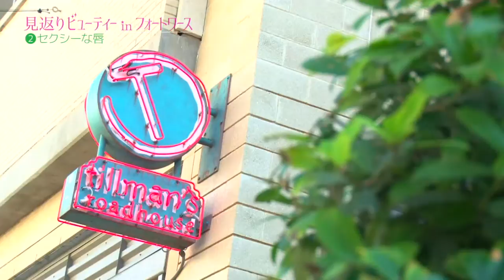＃8「フォートワース編」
スタイル抜群の女性が案内人となって美しい景色や美味しいグルメ情報、さらには現地の人ならではのフレッシュな情報をお伝えする新感覚の旅番組！！
なお、素敵なスタイル抜群美女のお顔は最後に公開しますので、お楽しみに☆